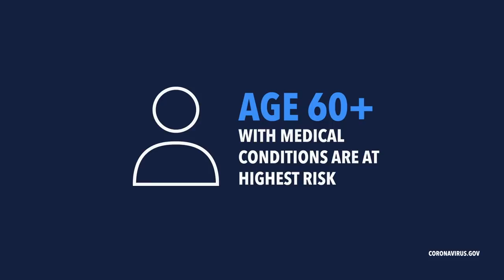Business World MDC Episode 16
Professor Michel Suarez reviews some of the events happening in our world and share his opinion on the effects that they have in the world of business.